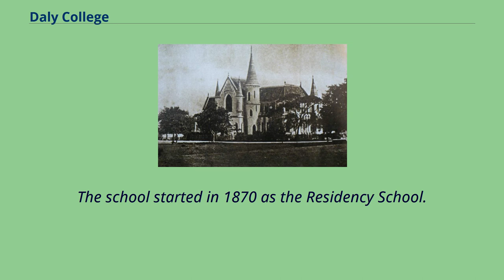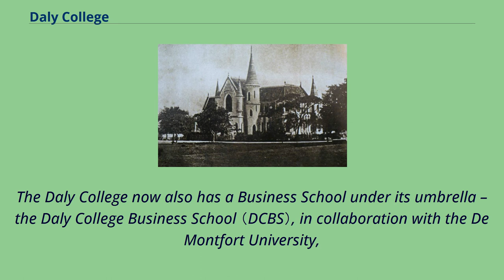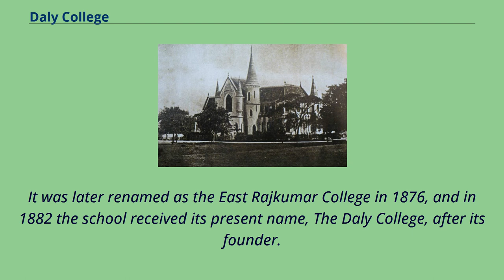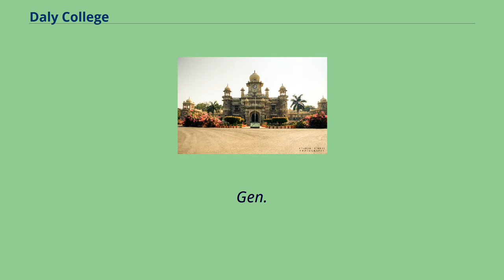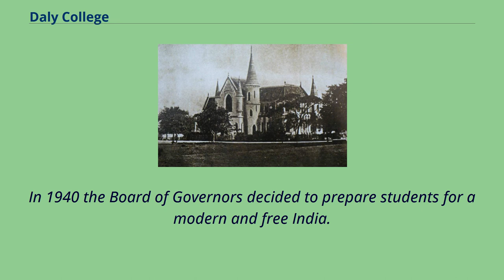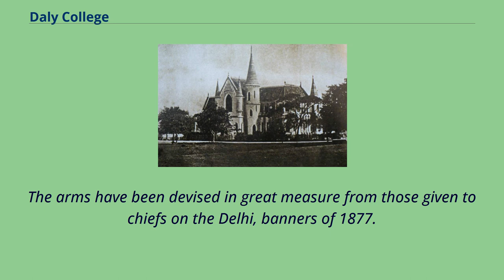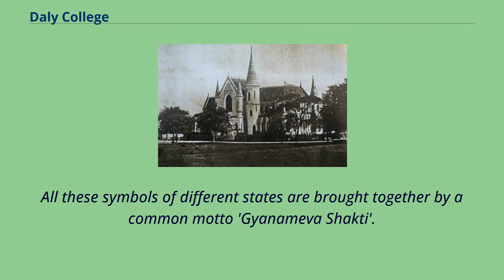Daly College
Co-educational_schools_in_India
Co-educational_boarding_schools
The Daly College is a co-educational residential and day boarding school located in Indore, Madhya Pradesh, India.
It was founded by Sir Henry Daly of the British Indian Army during India's colonial British Raj, following an English public school model .
The school started in 1870 as the Residency School.
It was then renamed as the East Rajkumar College in 1876, and in 1882, it came to be known as The Daly College.
It was established by the Resident Governor of the erstwhile Presidency, to educate the children of the royalty, nobility and aristocracy of Central Indian Princely States of the 'Marathas', 'Rajputs', 'Mohameddans' and 'Bundelas'.
It is one of the oldest co-educational boarding schools in the world.
As of 2015 the school has more than 2,000 students.
It is ranked 1st in India by Educationworld India for the year 2015 in the category day-cum-boarding schools.
In December that year, a commemorative stamp on the college was released by India Post.
The school is a member of the G20 Schools Group.
The Daly College now also has a Business School under its umbrella – the Daly College Business School （DCBS）, in collaboration with the De Montfort University,
Leicester, UK. DCBS offers an undergraduate course in business management- Bachelor in Management （Business Studies） （BMBS）.
Old Campus of The Daly College, Indore HH Mahara...